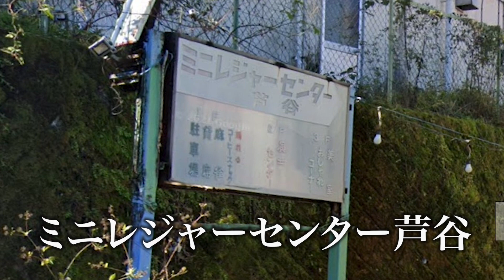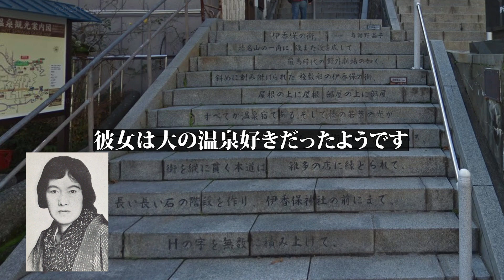【廃墟探索｜群馬3大名湯】群馬県渋川市伊香保温泉の廃墟探索｜温泉偽装問題とバブル崩壊で衰退する与謝野晶子も愛した名湯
群馬県渋川市伊香保温泉の廃墟を紹介します。
伊香保温泉は草津温泉、四万温泉と並ぶ群馬3大名湯、上毛三名湯の一つです。
万葉集にもその名が登場する歴史ある温泉で、有名な石段街には、温泉好きとして知られた与謝野晶子の詩も刻まれています。
しかし、2004年に温泉偽装問題が騒がれ、一気に観光客が減ってしまいました。
その後も苦しい営業を続け、多くの旅館やホテル、娯楽施設が廃墟となっています。
全国では多くの温泉地が廃墟となっておりますが、バブル崩壊以外でも温泉街が衰退してしまう例の一つです。
目次
0:00 オープニング
1:02 ミニレジャーセンター芦谷
1:48 ホテルさかえ
2:39 伊香保ホテル松屋
3:55 石段街にある娯楽施設
4:33 村松旅館
5:42 邦来館
6:27 エンディング

＊ 動画投稿日時点の情報に基づくため、動画視聴時点の内容と異なる場合があります。
＊ この動画はGoogleMAPのストリートビューをもとに作成しており、独自の調査に基づくものではありません。